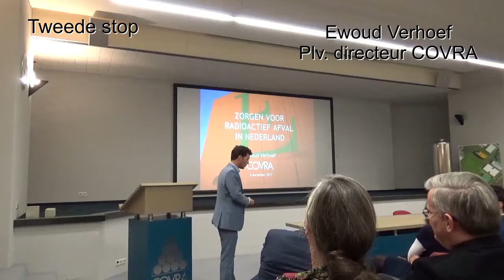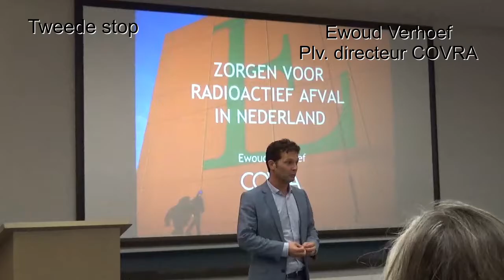SGP werkbezoek Zeeland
Vrijdag 8 december brachten SGP-Kamerleden en -Statenleden uit heel Nederland een bezoek aan Zeeland. De Zeeuwse SGP-Statenfractie mocht als ambassadeur een stukje van onze prachtige provincie laten zien. We volgenden een rondleiding bij Kloosterboer en brachten een bezoek aan COVRA.